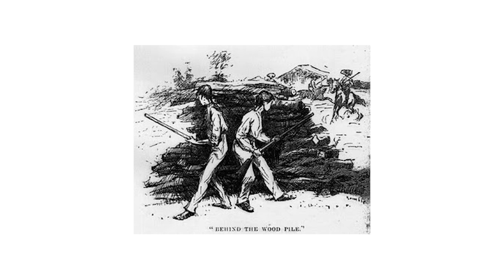Why is Red Dead Redemption 2 so good?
In this Red Dead Redemption 2 review I look at Rockstar's seminal 2018 prequel to the John Marston story and the bold new approach to storytelling taken with the ensemble cast, and sprawling historically pertinent glimpse of the Old West being traversed and changed by the momentum of the industrial revolution.

01:24 - Grand Theft Auto vs Red Dead Redemption
05:15 - Setting and Geography in Red Dead Redemption
08:09 - American History, Industrial revolution in RDR2
10:51 - Photography in Red Dead Redemption
12:43 - Ensemble storytelling and themes in RDR2
14:44 - Arthur Morgan analysis as Protagonist
16:26 - Moby Dick and Red Dead Redemption 2 similarities
19:38 - Arthur Morgan vs John Marston hero types
25:16 - Dutch Van Der Linde Analysis
32:42 - RDR2 Historical accuracy
38:25 - Micah Bell and RDR2 Epilogue analysis

In this Red Dead Redemption 2 retrospective we cover:

- Grand Theft Auto vs Red Dead Redemption comparisons
- RDR locations, climate and analogues to America
- RDR2 and the Great American Novel with particular reference to Moby Dick
- American History (to the extent of my knowledge) the remnants of the American Civil War, and the American railroads
Location designs from Saint Denis to Armadillo
- Arthur Morgan analysis
- Dutch Van Der Linde character analysis
- Is Dutch evil in RDR2 ?
- Micah Bell
- John Marston's evolution
- Dutch van der Linde as Captain Ahab
- Arthur Morgan as Ishmael
- GTA and RDR